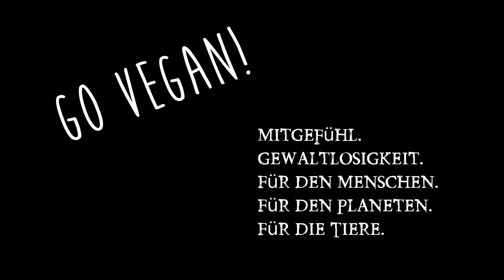Vlog deutsch ⊙ Wiesn Vegan Brunch 2015 ⊙ Zu Spät & Stress ⊙ Food Diary ⇨ vegan ungesund geht auch^^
Vlog deutsch & Food Diary zu meiner Reise zu 8 fremden Personen und ausgerechnet da komme ich zu spät... Wiesn Vegan Brunch inkl. Food Diary und kleiner Junge & Anhang der mich im Zug lautstark maßregelt^^ Quintessenz ist eindeutig!